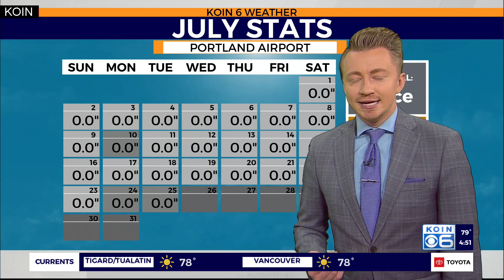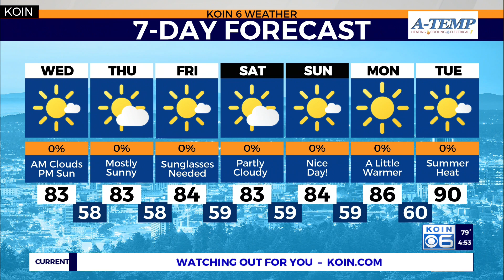Normal July conditions continue in Portland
KOIN 6 Meteorologist Josh Cozart explains why Portland's weather pattern has stabilized this week.